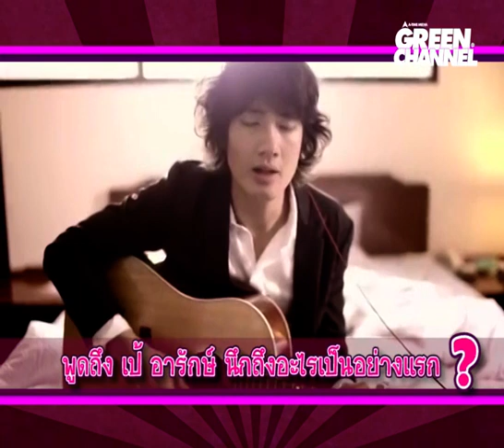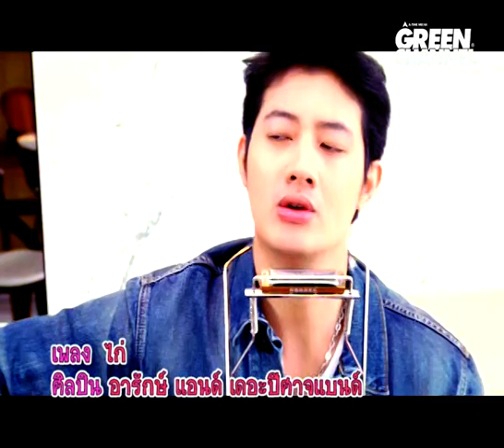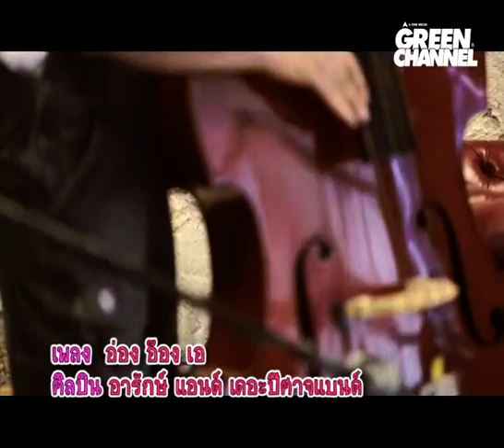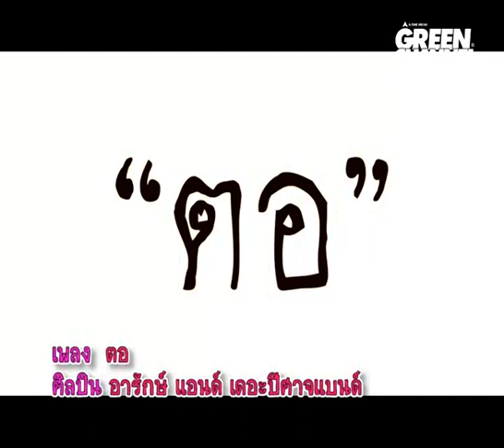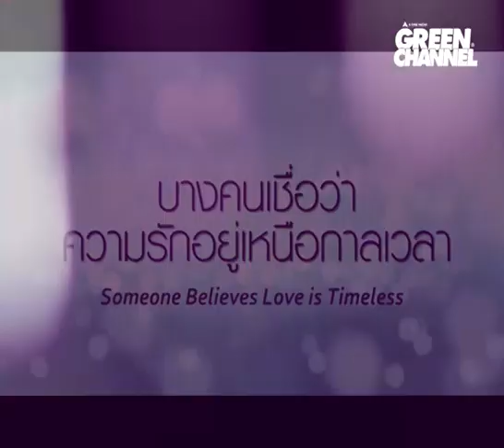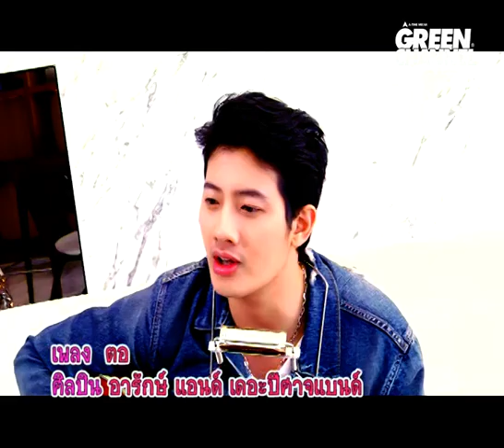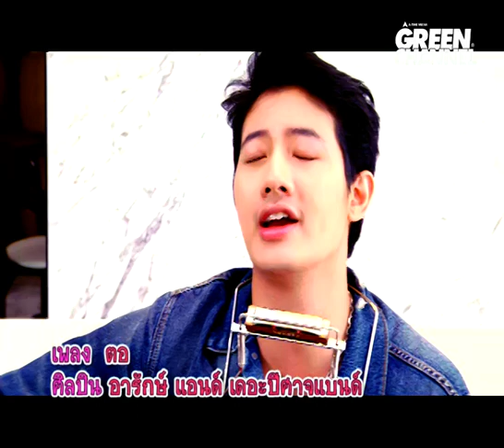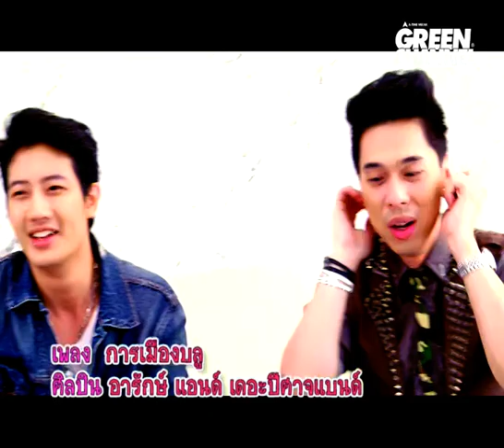เอกกี้เมาท์ - เป้ อารักษ์ [14/03/57]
รายการ เอกกี้เมาท์ ตอน เป้ อารักษ์
ออกอากาศวันที่ 14/03/57 ทางช่อง GreenChannel